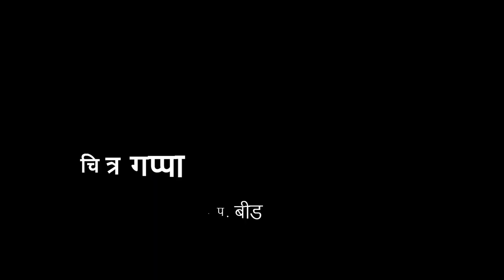१ली | भाग ४ | पान क्र. १९ | चित्र गप्पा | V2 | VSchool